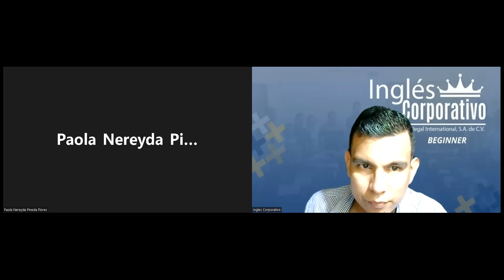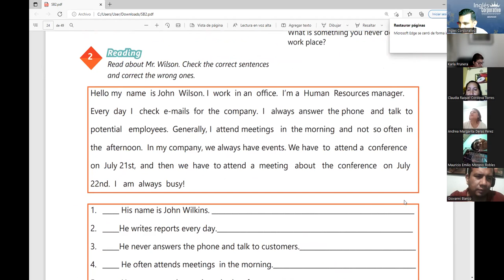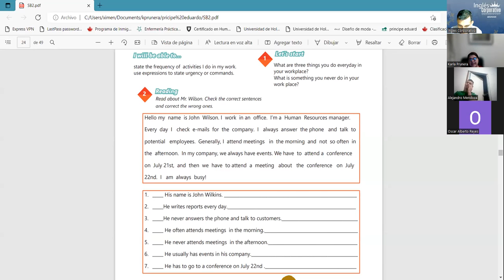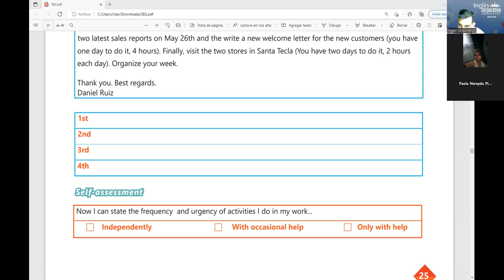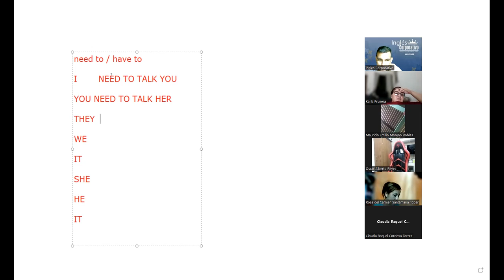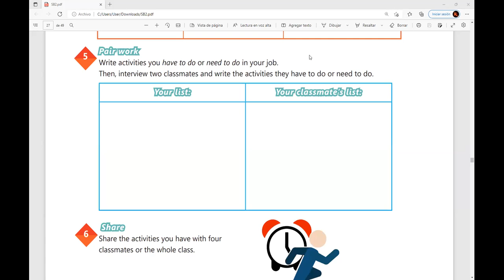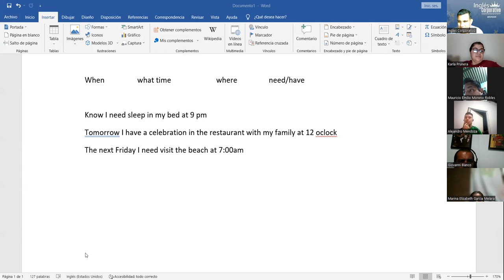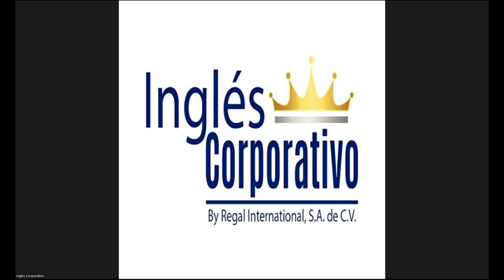Ingles Corporativo-09-05-2022-HAVE TO NEED TO PRACTICE